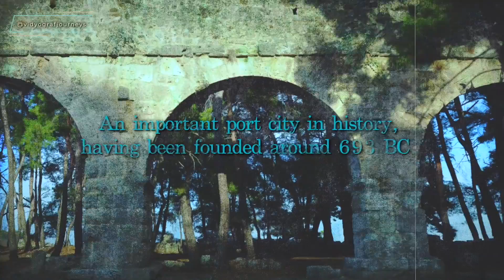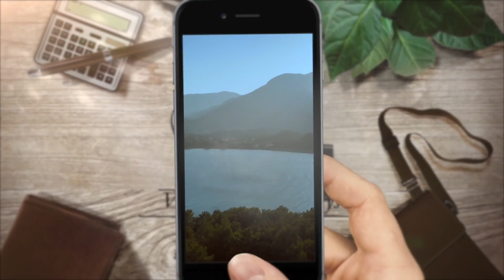Phaselis, The Ancient City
Presented by Vidyograf

It's tough to understand how an entire city could vanish into oblivion, leaving nothing but wreckage in its wake.

Phaselis was an important port city in history, having been founded around 693 BC.

Come join us  on this ancient journey !

Camera / Drone / Script / Edit by Fatih Ugur (well that is me) :)